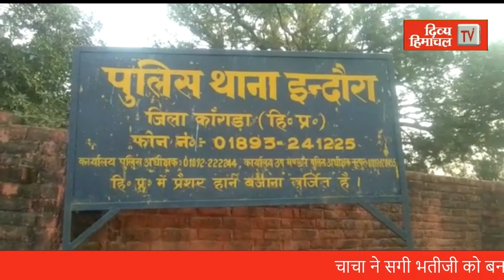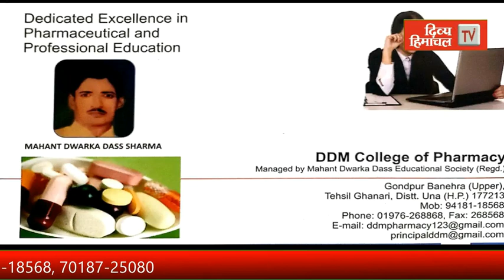चाचा ने सगी भतीजी को बनाया हवस का शिकार, दो वर्ष से कर रहा था दुराचार